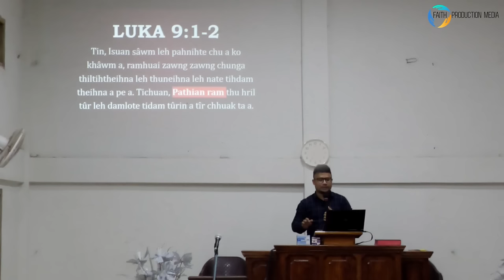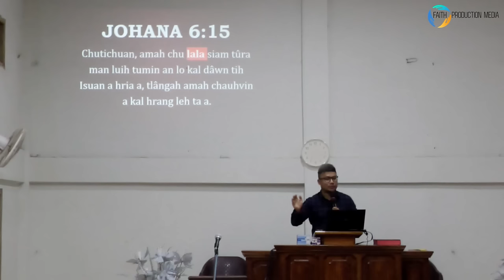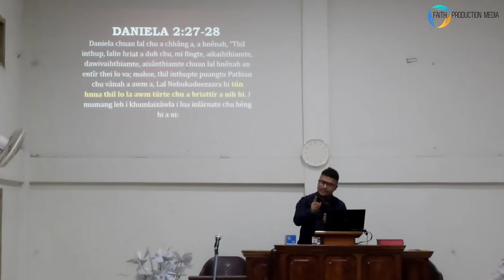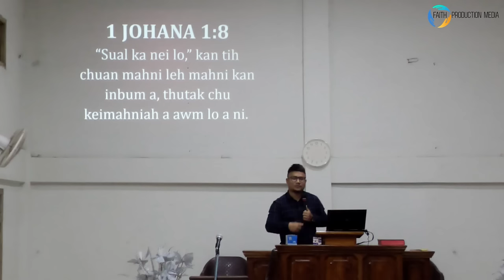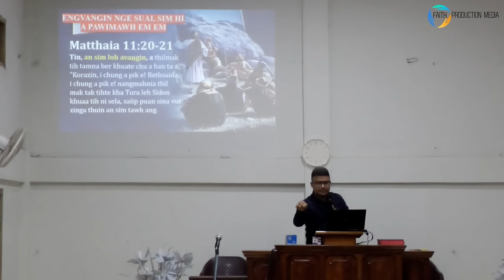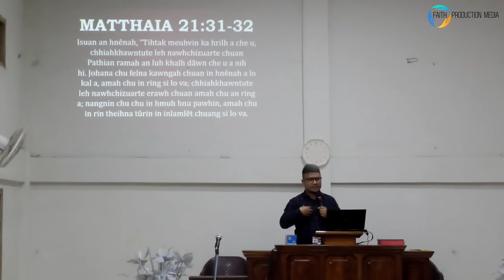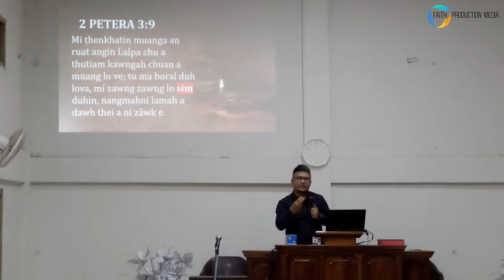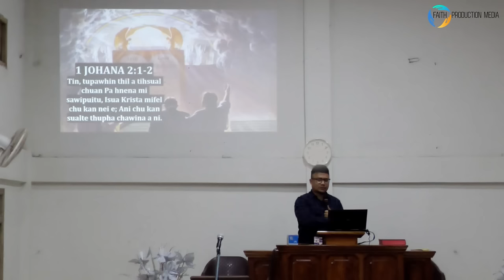Pathian Lalram A Thleng Dawn Ta | Luhtheih Dan | Duhtea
Zoram Khawvar athleng dawn em?
hnamte harh thar hun tur engtik nge?